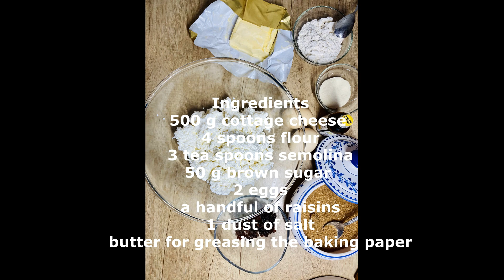Papanași delicioși la cuptor#reteteusoare papanașilacuptor cheesesnacks@tomigateste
Ce frumos miroase în bucătărie!

Dragilor, vă prezint astăzi rețeta mea simplă și delicioasă de papanași la cuptor foarte ușor de făcut.
Pregătiți astfel, papanașii pot fi serviți inclusiv la cină cu un iaurt.
Dacă îi gătiți pentru copii mici, care încă nu mânâncă cu zahăr, puneți să nu puneți deloc zahăr și să puneți mai multe stafide.
Brânza pe care o folosim, influiențează decisiv rezultatul final. Pentru papanași în general, trebuie să folosim brânză scoaptă bine (nu cremă, nici cremoasă).

Ingrediente
500 g brânză de vaci scoaptă (cu cât este mai bine scoaptă, cu atât mai bine)
4 linguri făină
3 lingurițe griș
50 g zahăr brun (puteți pune mai mult, mai puțin sau chiar deloc)
2 ouă
o mână de stafide
1 praf de sare
extract de lămâie (sau ce aromă preferați)
unt pentru uns hârtia de copt